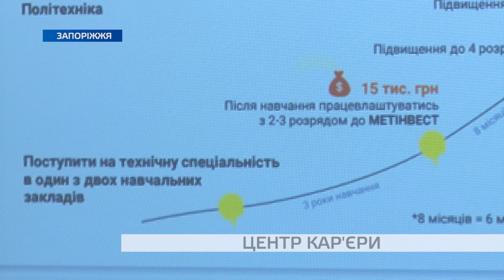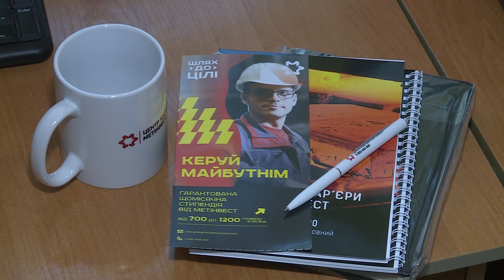Додаткова стипендія та гарантоване робоче місце: які переваги можуть отримати запорізькі студенти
Попри те, що освіту за технічними професіями обирають не часто, ті, хто віддає перевагу робочим спеціальностям, мають переваги. Одна з них — стипендіальна програма від Центру кар'єри Метінвест для студентів професійних училищ та ліцеїв.